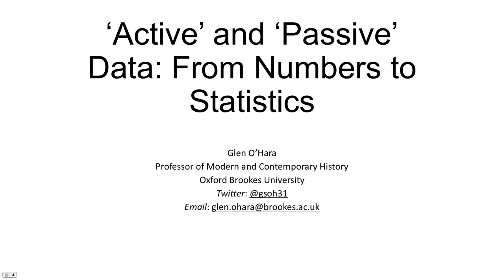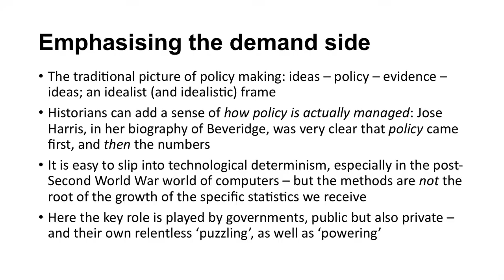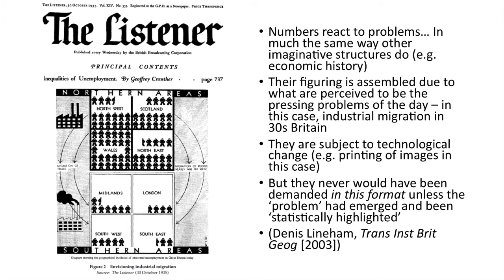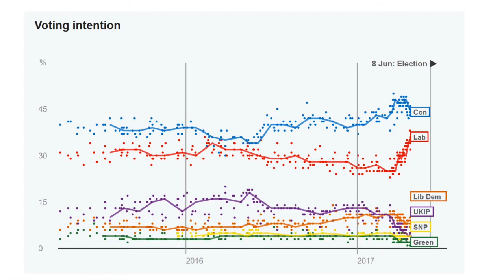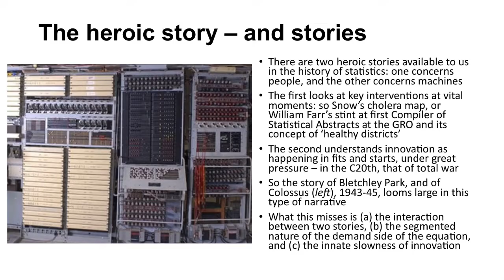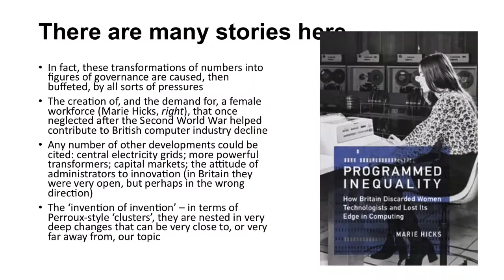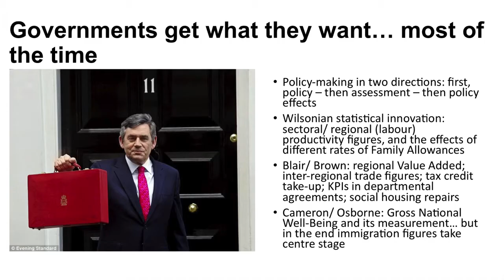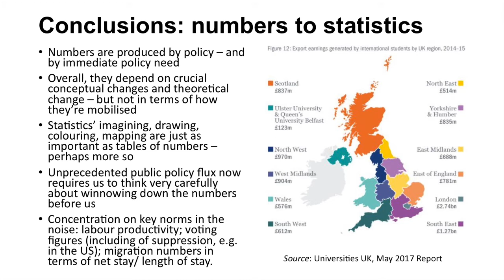Outnumbered! Statistics, Data and the Public Interest - Session One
A workshop at CRASSH on the uses of number, in and against the public interest: past, present and future.

Session One - Will Davies and Glen O'Hara

This event is organised by the ‘Technology and Democracy’ project and will bring historical and contemporary perspectives to bear on the question of how the public interest is to be determined in a world increasingly under the rule of number, data and quantification.

Speakers:

Will Davies (Goldsmiths)

Glen O'Hara (Oxford Brookes)

Liz McFall (OU)

Jonathan Gray (Bath)

Frank Pasquale (Maryland)

Collecting information about the public has often caused controversy, but it has usually been understood as a form of exchange. As this information takes increasingly numerical form, the nature of this quid pro quo – who gets what from the exchange – has become more and more opaque. Who has the right to collect and organise public information, to control access to it now and into the future?

As a greater number of private entities accumulate statistical information, this workshop aims to investigate the shifting boundary of the public and the private spheres. We will ask how the processes of counting and enumerating people have helped to produce specific political forms of government and economic forms of business. And specifically, we will examine the ways in which claims of a public interest have been used to justify the collection of such information, from censuses to digital data trails.

Panellists, speakers and respondents will approach the question using case studies from the history of insurance and medical surveillance, neoliberalism and official statistics, as well as electoral political strategies.